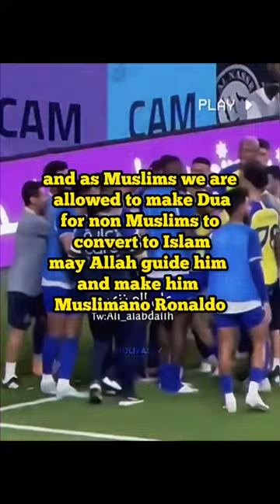Is Ronaldo Converted To Islam?